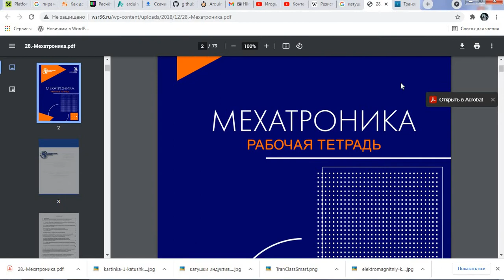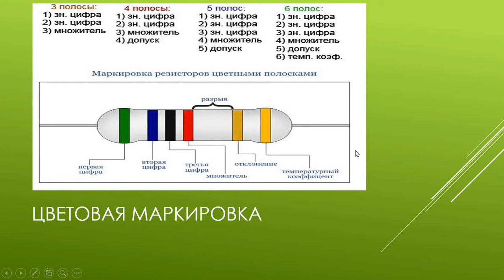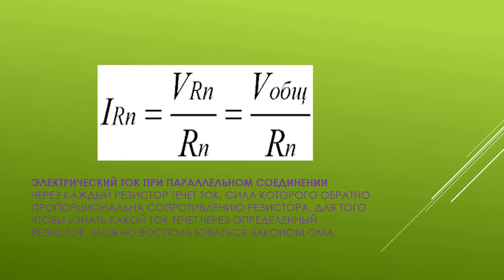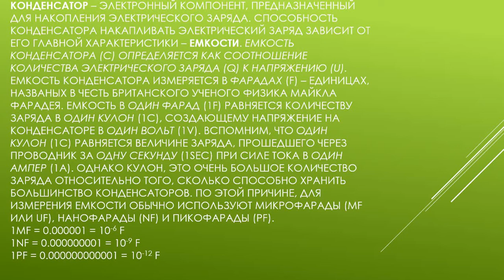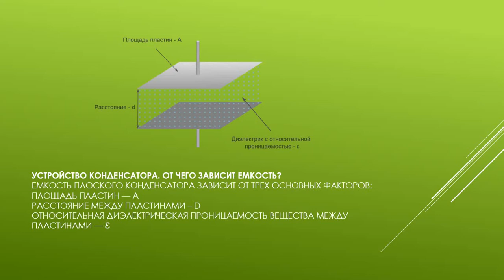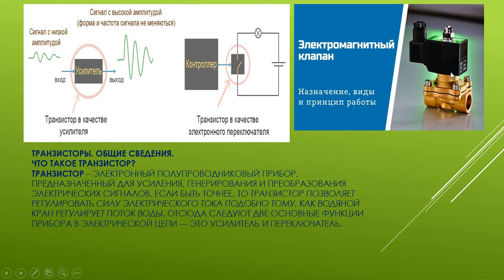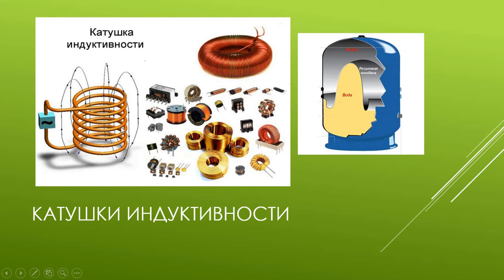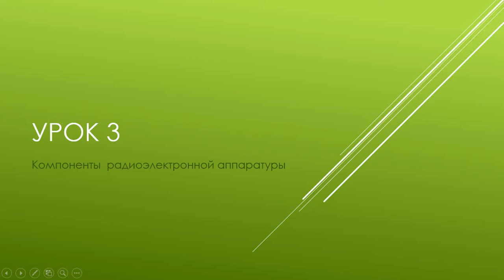Электрические компоненты , основные знания для начинающих ардуинщиков # 3 урок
Это вводные (начальные знания ) для того , чтобы начать создание своих устройств на микроконтроллерах . Наберитесь терпения - это просто азы по физике без которых было бы трудно дальше.